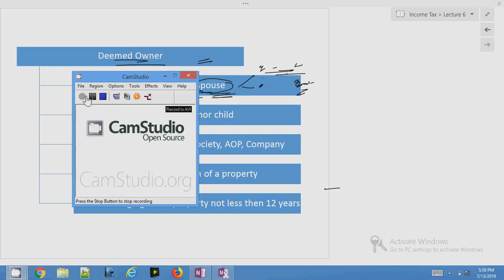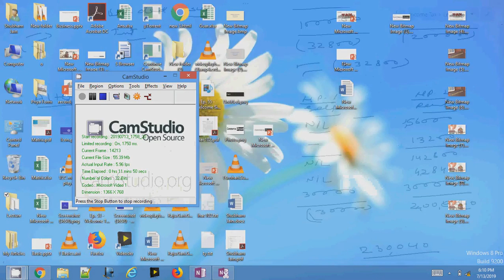Lecture No. 6 Part B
Due to technical mistake the complete lecture could not be recorded so this is part B of lecture no. 6

"Income Tax Classes for B.com                                                                                                                                                                                                                                                                Learn Income Tax completely free with Commerce Ghyaan                                                                                                                                                                                                                                 Please Like,